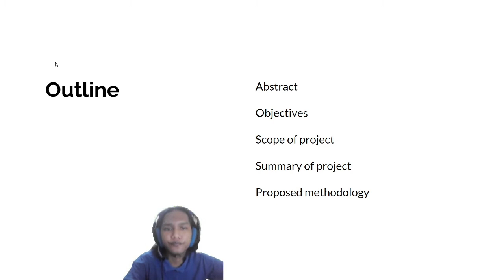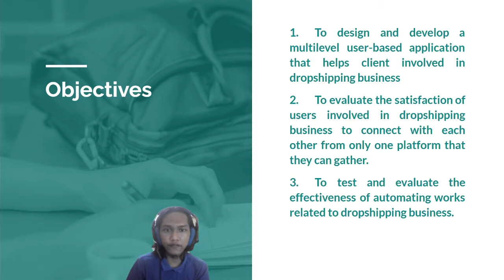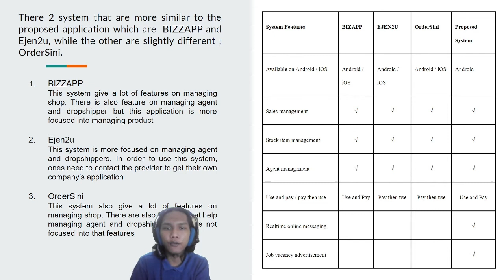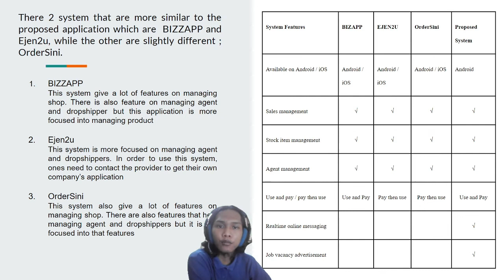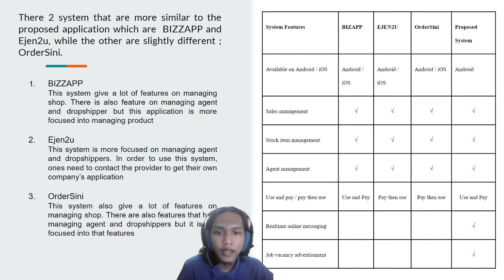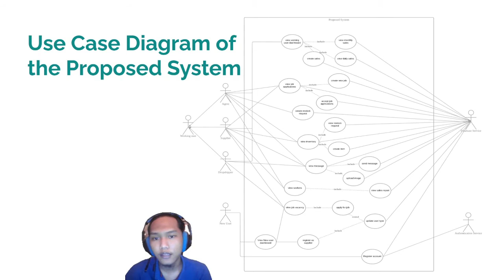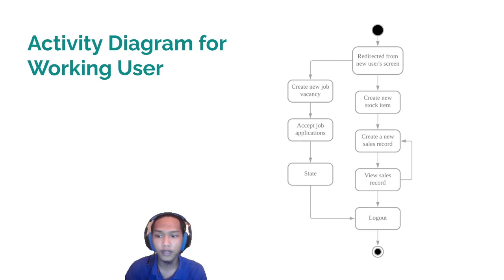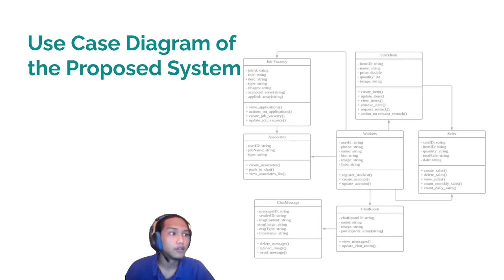61667 FYP 1 Presentation: Social Platform for Dropshipping Business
Good day everyone, I'm Muhammad Zahirul Irfan, majoring in Multimedia Computing. This is my presentation on my Final Year Project 1 which titled Social Platform for Dropshipping Business.